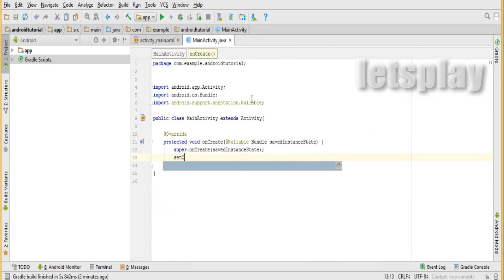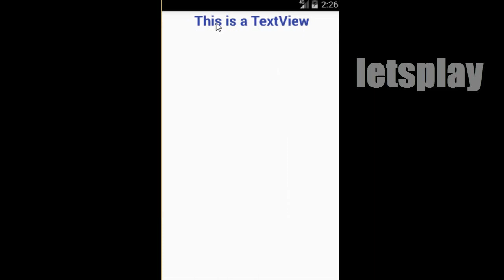Video #1 - Android Tutorial - How To Create Textview In XML Layout